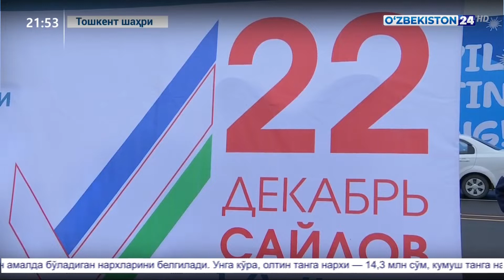Тошкент шаҳри ва вилоятларда сайлов бўйича флешмоб